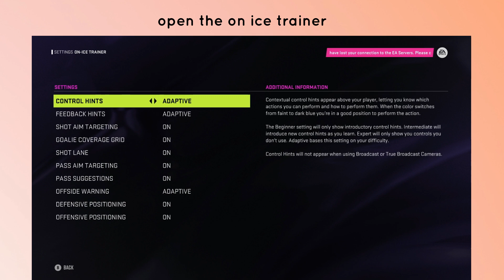How to Turn on & off Shot aim Targeting & Goalie Coverage gird in NHL 24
In this video, you will learn How to Turn on & off Shot aim Targeting & Goalie Coverage gird in NHL 24.